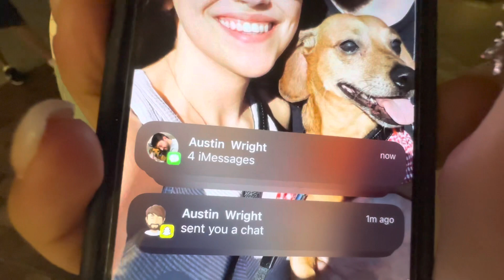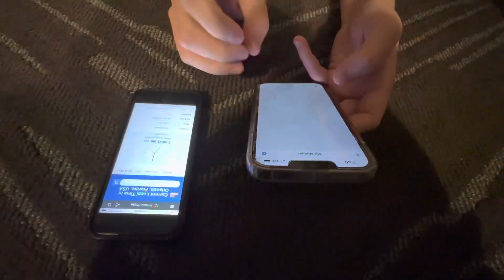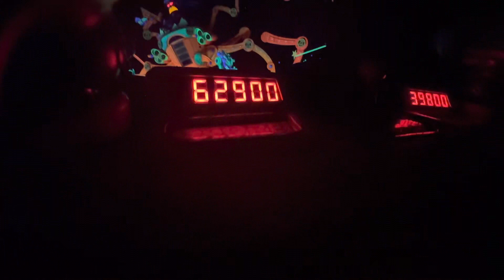PARTY PRINCESSES AT DISNEY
my besties jess and haley (and jackson) and i take on Epcot and Magic Kingdom!!

this vlog is a chaotic mess but it's fineeee enjoy!!

also if the quality sucks i am SO sorry idk why technology hates me ugh my phone camera is so nice too this is annoying